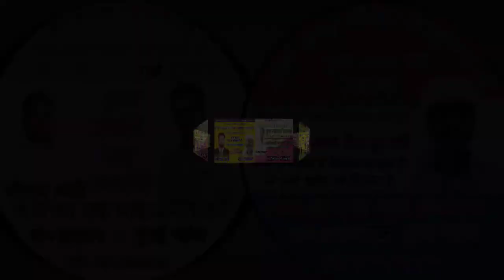ग्राम सभा गौरवा कानून गो से प्रधान पद के प्रत्याशी मो ( इरफान)